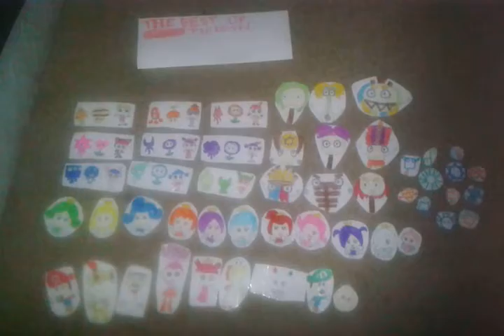Mini Lalaloopsy With The Letter